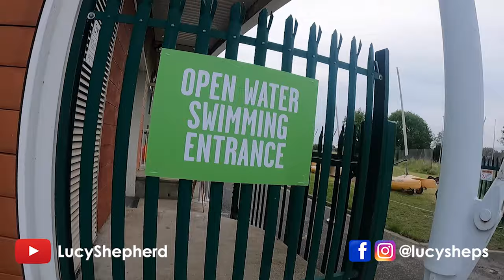OPEN WATER SWIMMING | West Reservoir Centre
Everyone is talking about open water swimming! I gave it a try at the West Reservoir Centre in North London.

Keep Exploring!